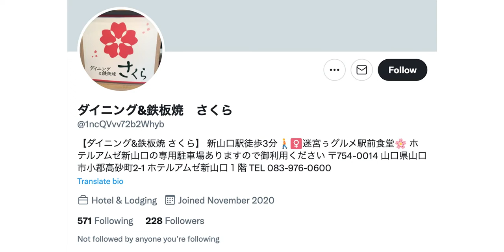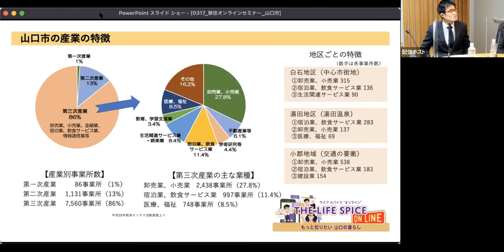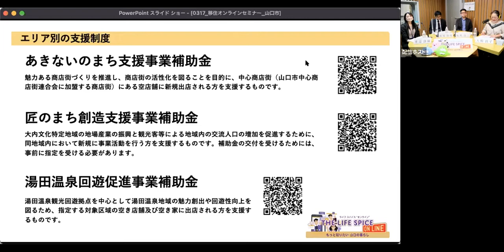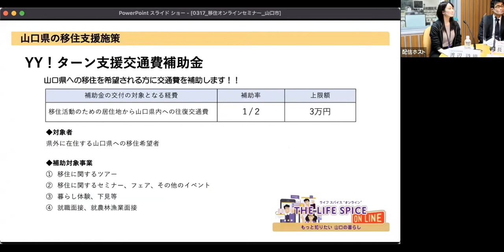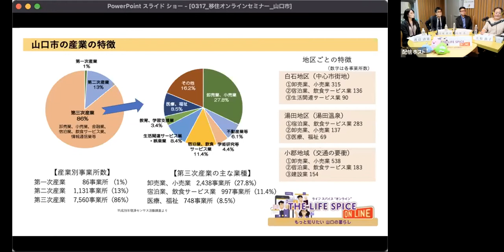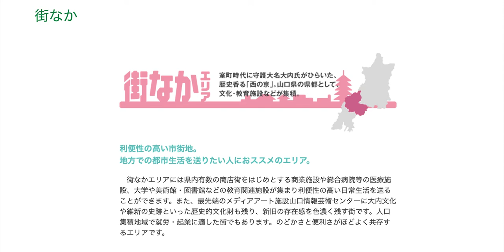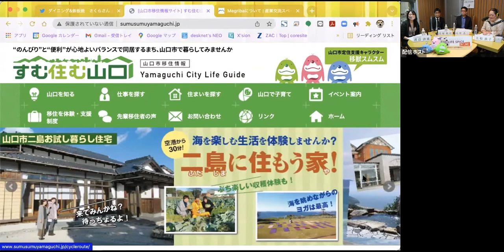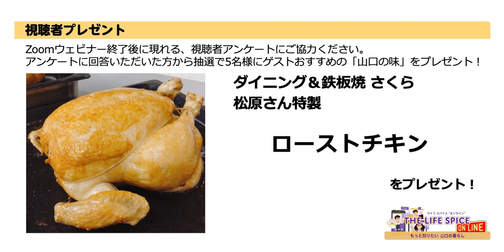「地方の小さなまちかもしれないけれど、意外とチャンスはある?!移住創業のススメ！」THE LIFE SPICE ON LINE～もっと知りたい 山口の暮らし～第4回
先輩移住者の体験談を交えながら仕事や暮らしのリアルな話をお伝えするオンラインイベント「THE LIFE SPICE “ON LINE”～もっと知りたい山口の暮らし～」4回シリーズのうち、去る令和4年3月17日に開催した第4回の模様をお届けするものです。